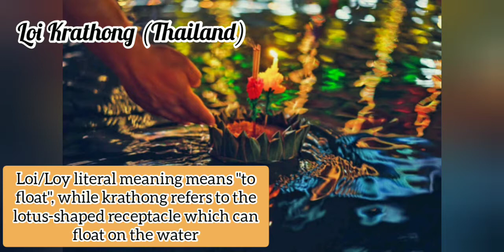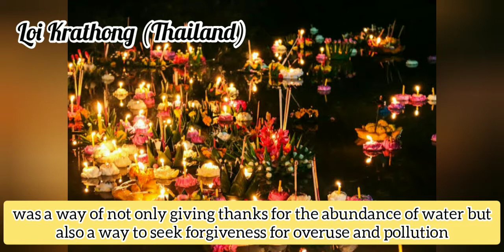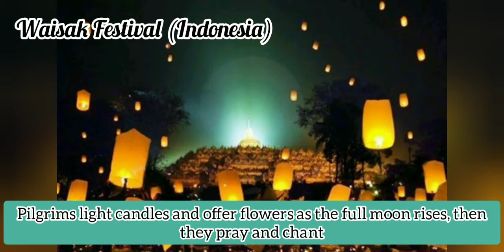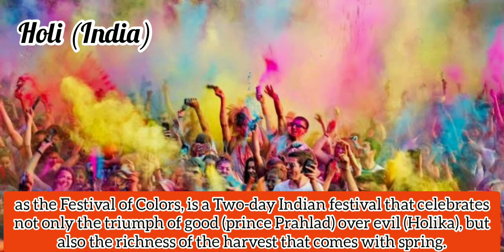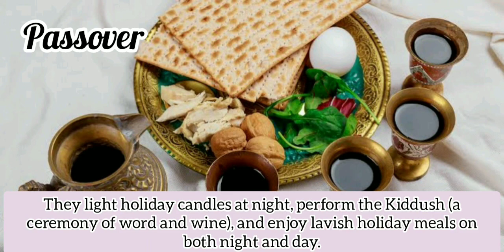Festivals and Theater Arts in Asia | JYROS SOLIS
This video is about the Festivals and Theater Arts in Asia..This is my output in ARTS 8 Quarter 4.

Festivals and Theater Arts in Asia
ASIAN THEATER ARTS
Southeast Asian Theater :
• Cai Luong (Vietnam)
• Khon (Thailand)
• Nang Shadow Puppets (Thailand)
• Lakhon Bassac (Cambodia)
• Wayang Kulit (Indonesia)
• Zat Pwe (Myanmar)
• Komedya (Philippines)
East Asian Theater :
• Peking Opera (China)
• Kabuki (Japan)
• Noh (Japan)
South, West, and Central Asian Theater Arts:
• Saang (India)

ASIAN FESTIVALS
Southeast Asian Festivals :
• Loi Krathong (Thailand)
• Waisak Festival (Indonesia)
• Balinese Dance Festival
East Asian Festivals :
• Chinese New Year (China)
• Dragon Dance (China)
• Kodo Taiko Drum Festival (Japan)
• Andong Mask Dance Festival (Korea)
Festivals in South, West, and Central Asia :
• Diwali (India)
• Holi (India)
• Passover